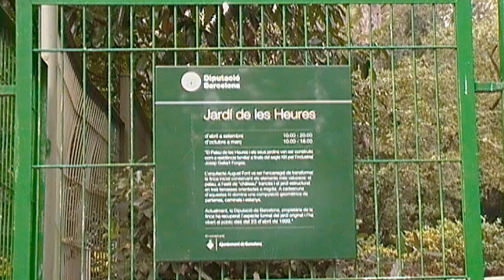Jardins del Palau de les Heures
Sobre el barrio de Montbau, a los pies de la sierra de Collserola, se encuentra uno de los edificios más singulares de Barcelona.
Se trata del Palau de les Heures, que fue construido a finales del siglo XIX. Enfrente se extienden unos valiosos jardines, tanto por su belleza como por la vegetación que contienen, rodeados de un entorno muy arbolado.